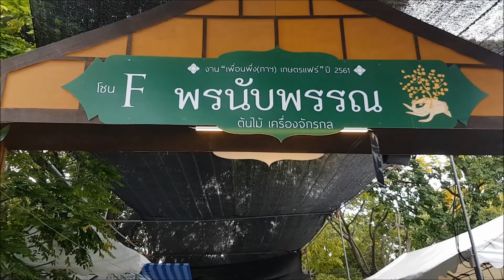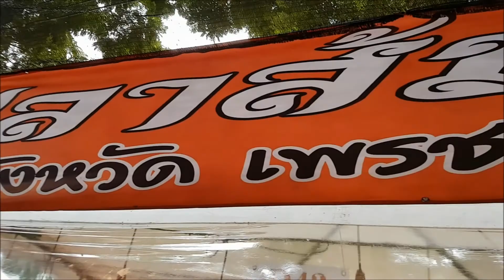OTOP 3 ปลาส้มป๊อบไร้ก้าง เพชรบูรณ์ เพื่อนพึ่ง(ภาฯ)เกษตรแฟร์ 2561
OTOP 3 ปลาส้มป๊อบไร้ก้าง เพชรบูรณ์ เพื่อนพึ่ง(ภาฯ)เกษตรแฟร์ 21-30 มิ.ย.61 จะทยอยนำเสนอ OTOP จนครบ 77 จังหวัด และเสนอวีดิโอในยูทูปช่อง "BPK 100 ประเทศ" เพื่อนพึ่ง (ภาฯ) เกษตรแฟร์ ประจำปี 2561 จัดโดย มูลนิธิอาสาเพื่อนพึ่ง (ภาฯ) ยามยาก สภากาชาดไทย ร่วมกับมหาวิทยาลัยเกษตรศาสตร์ ภายใต้แนวคิด "แบ่งปัน พอเพียง ยั่งยืน ระหว่างวันที่ 21-30 มิถุนายน 2561 ณ บริเวณสำนักพิพิธภัณฑ์และวัฒนธรรมการเกษตร มหาวิทยาลัยเกษตรศาสตร์ บางเขน มีวัตถุประสงค์เพื่อหาเงินรายได้จากการจัดงาน ทูลเกล้า ฯ สมทบมูลนิธิอาสาเพื่อนพึ่ง (ภาฯ) ยามยากสภากาชาดไทย ในการนำไปช่วยเหลือผู้ประสบภัยพิบัติต่างๆ ภายในงานประกอบด้วยการจัดนิทรรศการ ผลงานวิจัยของมูลนิธิฯ นวัตกรรมของมหาวิทยาลัยเกษตรศาสตร์ การจำหน่ายสินค้า โดยแบ่งเป็น 11 โซน A บุญนำพา สินค้าแฮนด์เมด B ชวนพิสมัย สินค้าบริโภค C ดั่งดวงยิหวา สินค้าสัตว์เลี้ยง D มนต์เสน่ห์สยาม สินค้า OTOP 77 จังหวัด E ร้อยตะวันดวงเดียว สินค้าอุปโภค F พรนับพรรณ สินค้าพืชพันธ์ เครื่องจักรกลการเกษตร G โสมส่องหล้า ผลงานวิจัย-นวัตกรรม มูลนิธิอาสาเพื่อนพึ่ง (ภาฯ) ยามยาก สภากาชาดไทย H เสงี่ยมเอี่ยมอ่อง สินค้าผัก-ผลไม้ I เสน่ห์รักนนทรี สินค้าตลาดน้ำ J สุดรัญจวนใจ สวนสนุก K วรุณาวัน ร้านอาหาร-เครื่องดื่ม